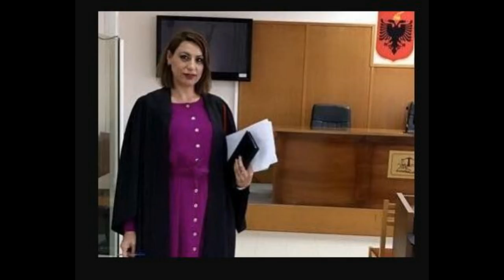Rrëfehet mikja e ngushtë e Fildesit: Më thoshte, kujdes kur rri me mua